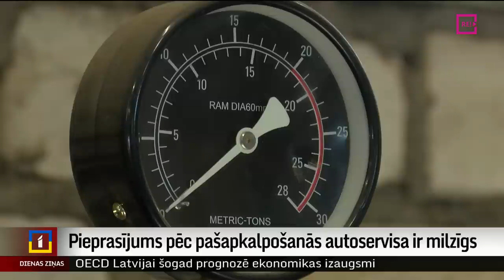Pieprasījums pēc pašapkalpošanās autoservisa ir milzīgs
Pašam veikt sava auto apskati un remontdarbus – šāda iespēja ir Dekšāres pagasta iedzīvotājiem Latgalē. Kā norāda pašapkalpošanās autoservisa īpašnieks, pieprasījums ir liels un nereti nākas gaidīt pat vairākas dienas, kamēr atbrīvosies kāds auto pacēlājs. Lai nodrošinātu servisa pilnvērtīgu darbību, tajā strādā arī divi pieredzējuši automehāniķi. Turpina Beatrise Jakobsone no Latgales reģionālās televīzijas.